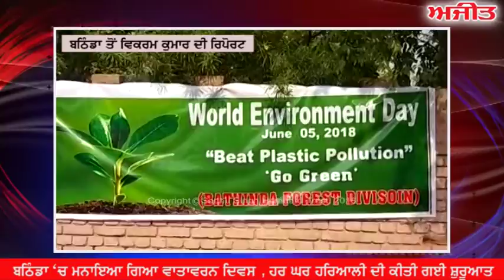ਬਠਿੰਡਾ 'ਚ ਮਨਾਇਆ ਗਿਆ ਵਾਤਾਵਰਨ ਦਿਵਸ , ਹਰ ਘਰ ਹਰਿਆਲੀ ਦੀ ਕੀਤੀ ਗਈ ਸ਼ੁਰੂਆਤ